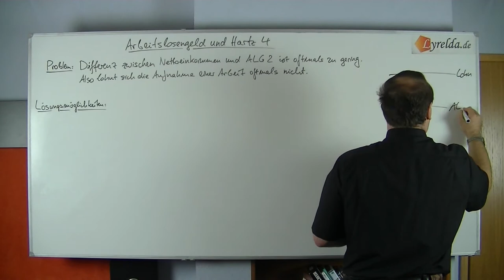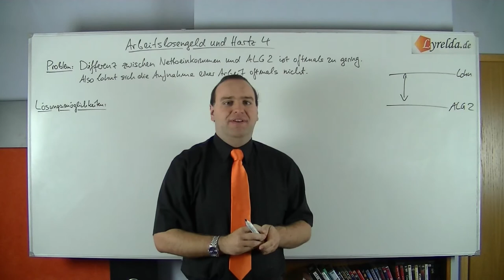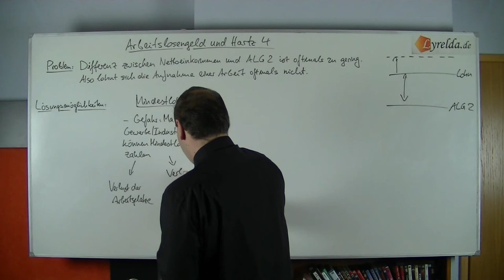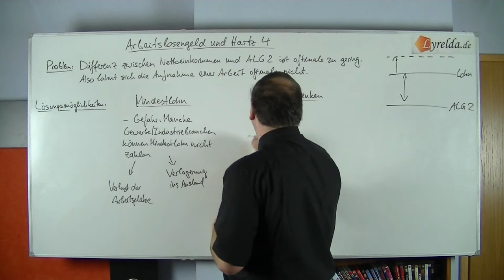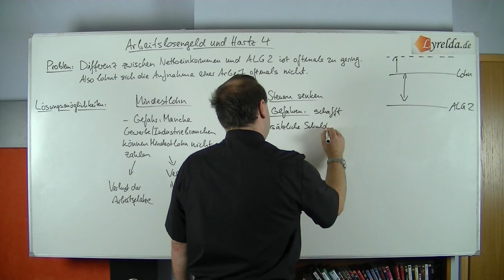Hartz4 Lösungsansätze Teil 1 - Lyrelda.de